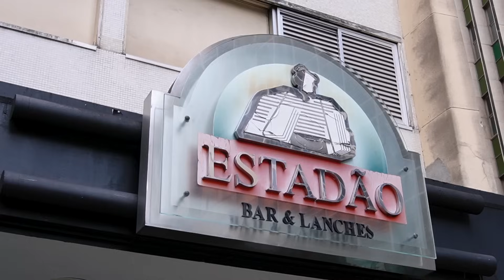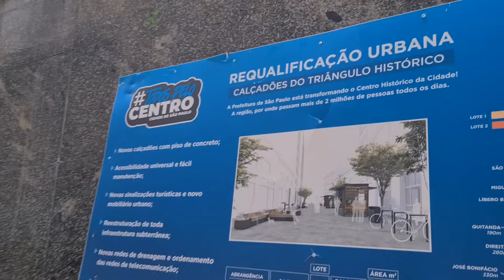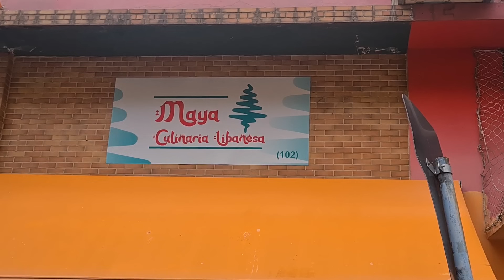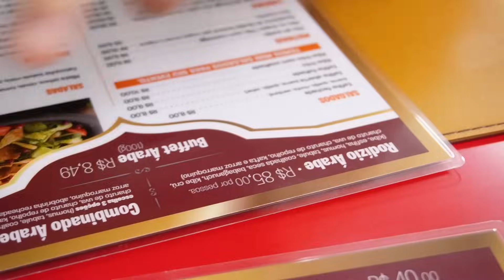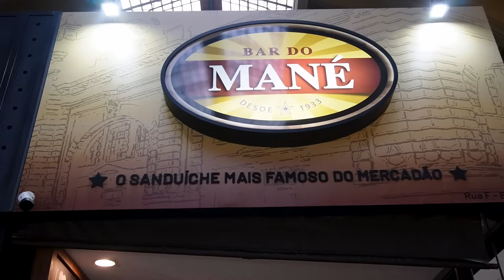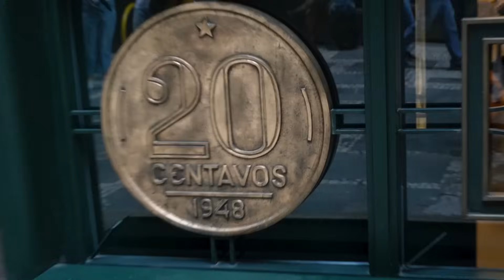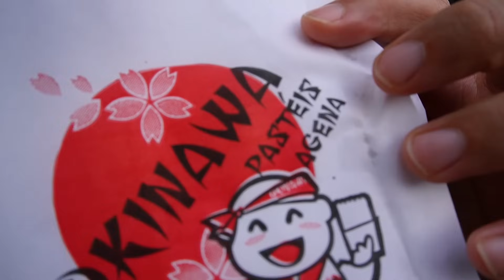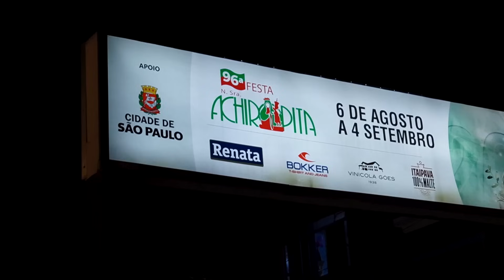AS COMIDAS MAIS TÍPICAS DE SÃO PAULO EM 1 DIA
A gente foi comer as comidas mais típicas de São Paulo em 1 só dia. Desde coxinha, lanche de mortadela, esfiha, pastel e pizza.

💳 Abra uma Conta Internacional da Wise.

🎶 Músicas Utilizadas
Epidemic Sounds